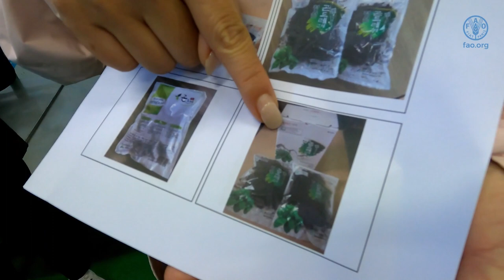Communities with Forest Products Production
A virtual study tour on Forest and Landscape Restoration (FLR) to the Republic of Korea. The various sites provide knowledge and insights on key innovations and technologies in the Republic of Korea to help advance FLR.